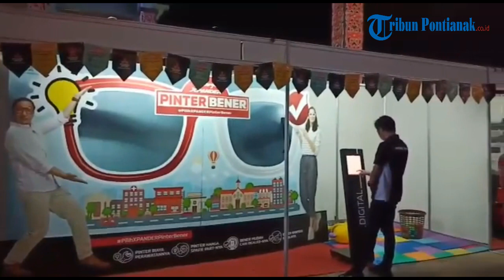Soft Launching Eclipse Cross Mithsubishi Xpander 2019